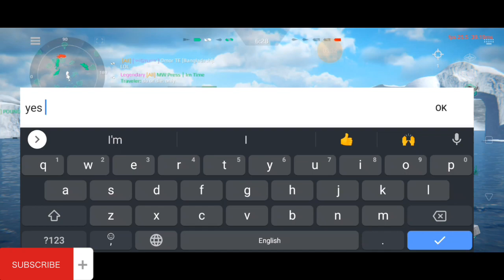Best Score Gameplay In Squadron Game With @ImTimeTravelerGod | With New Ship FS Shark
Gaming With Omor

Best High Score Gameplay With @ImTimeTravelerGod And @TXRS_Zone || With FS Blue Shark Ship & USS Vella Gulf Ship. !!!

YouTube Keywords

YouTube Gaming
Gaming Videos
Gaming
Gameplay Videos
Gameplay
Online Games
FPS Games
Shooting Games
YouTube Gaming Shorts
Gaming Shorts
Gangster Vegas
Real Gangster Crime Simulator
FPS Games
Vegas Crime Simulator
Ships Game
Ship Game
War Game
Ships War Game
Bangladeshi Game
High Graphics Game
Ultra Graphics Game

FS Blue Shark
Modern Warships Gameplay
MW
Modern Warships (MW) Gameplay
Modern Warships: Naval Battles
Gaming Videos
Gaming With Omor
Omor Bin Nuruzzaman
Modern Warships
Modern Warships Memes
MW Gameplay
MW Creator
MW Partner
MW Press Account
Modern Warships Latest Update
Modern Warships New Update
How To get free money In Modern Warships
How To get free money and Gold In Modern Warships Game
How To get Unlimited Free Dollars And Golds in Modern Warships Game
How To Make A MW Press Account In Modern Warships
Modern Warships Funny Moments
Modern Warships Funny Short
Modern Warships New Skin
Modern Warships Short
Battle Of Warships
BOW
Modern Warships March Update
Modern Warships February BP
Modern Warships February Battle Pass
Modern Warships New Ship
February BP
February Battle Pass
Gaming India
Gaming Bangladesh
Bangladeshi Game
Indian Game
JS Mogami
JS Mogami Ship
JS Mogami FFM-1
JS Mogami (FFM-1)
Modern Warships Alpha Test Update
Modern Warships Alpha Testers Update
Modern Warships Alpha Update
Modern Warships New Ships
How To Get Extra Dollars And Golds In Modern Warships
Modern Warships February Update
Modern Warships (MW)
Artstorm
Squadron Game
Squad Game
Squadron War Gameplay
Modern Warships Cinematic
Modern Warships Cinematic Video
Modern Warships Cinematic View
Cinematic